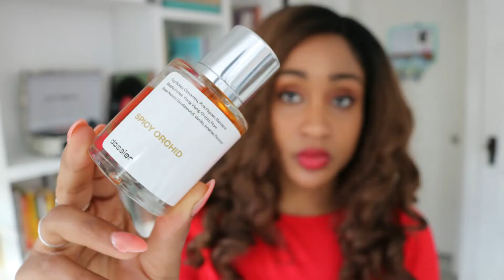Tom Ford Black Orchid Dupe ft Dossier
♥  P R O D U C T S   F E A T U R E D ♥

to save 10%
For other videos on great beauty products, make sure to check out the
♥  F R A G R A N C E S ♥

♥ Like my clothes and makeup?

♥ Universe Trip's Amazon Storefront of Recommended Products ♥
♥  S O M E  F R E E B I E S  ♥
AMAZON PRIME (DISCOUNTED)
KINDLE UNLIMITED
AUDIBLE MEMBERSHIP
PRIME MUSIC UNLIMITED
AMAZON HOME SERVICES
AMAZON BUSINESS
TWITCH PRIME